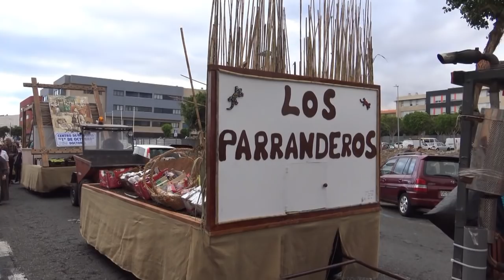ROMERIA OFRENDA SAN PEDRO MARTIR DOCTORAL 2017 J J OLIVA